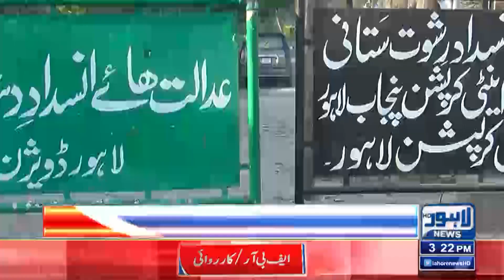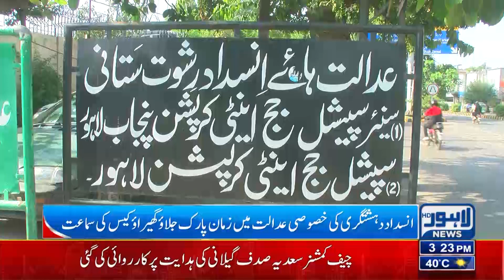Big News Regarding Imran Khan | Lahore News HD